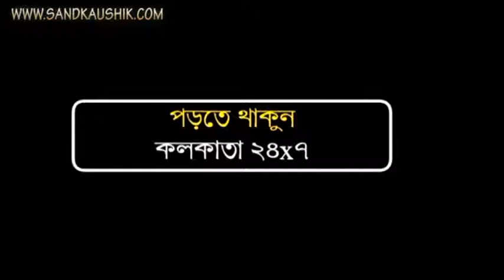SAND ARTIST'S HOME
I am pleased to introduce myself Kaushik Bose, a sand  artist from INDIA
Presently the cultural & entertainment industry of INDIA recognizes me as a profound leading sand animator.  I perform live shows of Sand Animation.
Thanks & Regards
Kaushik